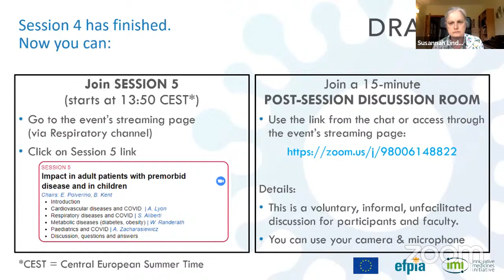COVID-19: State of the art - Patient view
"Patient view" session is part of the the full-day event COVID-19: State of the art - DRAGON IMI Project.

This patient-focused session focuses on some of the most burning topics of the current pandemic:
- Acute COVID experiences
- Shielding and interactions with other lung diseases
- Long COVID
- Vaccines
- Positive outcomes

Chaired by James Chalmers (Ireland), this session includes:
- professional representatives (Sophia Schiza (Greece) and Andreja Sajnic (Croatia))
- patient representatives (Susan Williams (Ireland), Susannah Lindey (United Kingdom) and Ruud van der Made (Netherlands)